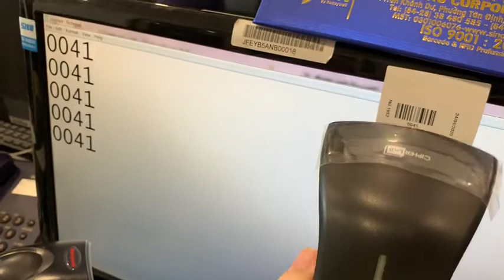✅ Cipherlab 1070 TEST.